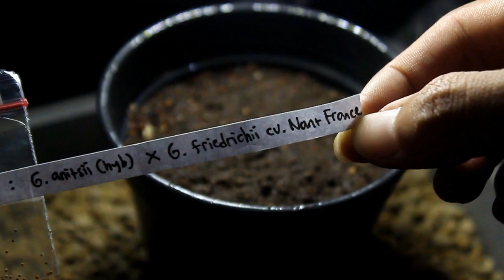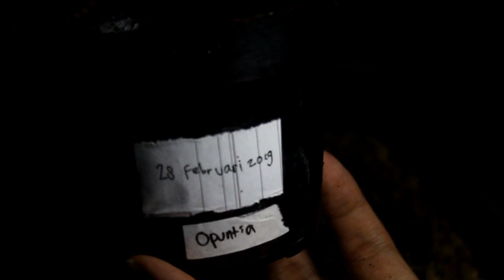SEMAI BENIH/BIJI TANAMAN HIAS KAKTUS GIVEAWAY